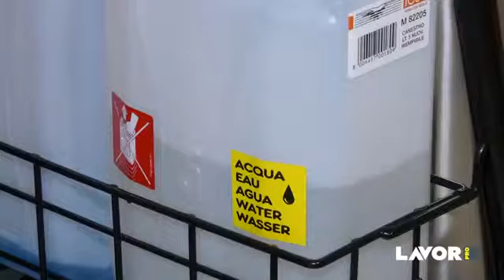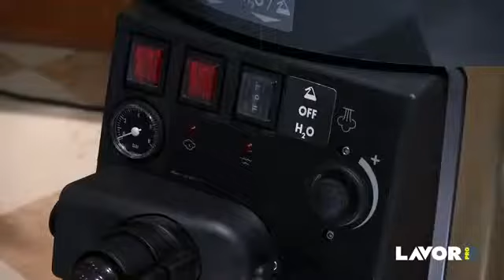Lavor PRO Dampfsauger GV ETNA 4000 bei www ReinigungsBerater de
Lavor PRO Dampfsauger GV ETNA 4000 Plus
3000Profi Dampfreiniger- Dampfsauger mit Edelstahltank

Zusatztank für chemische Reinigungsmittel. Automatische
Reinigungsmittelzufuhr. Dauerbetrieb durch 2-Tanksystem.
Aufwärmphase bei einem Dampfdruck von 7 bar 158° möglich.
Perfekt für Industrie- und Büroreinigungen.